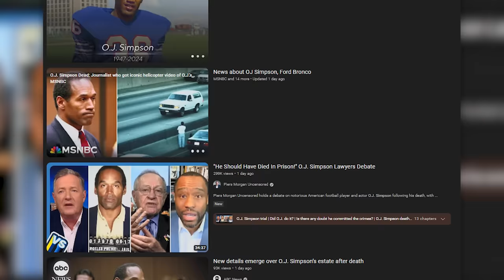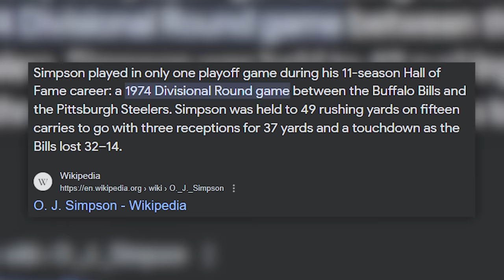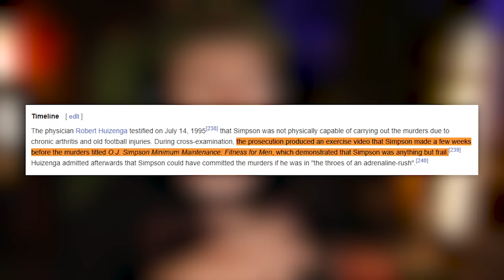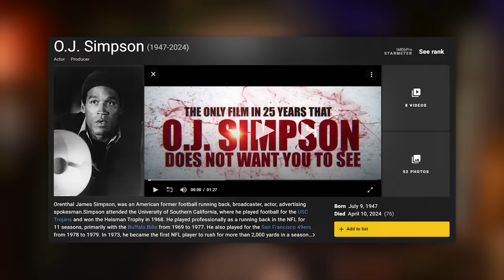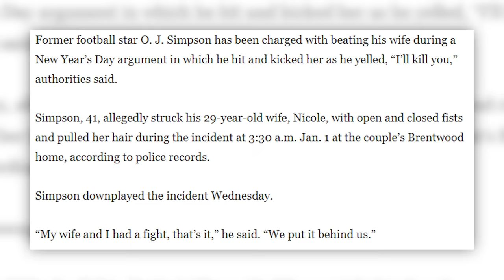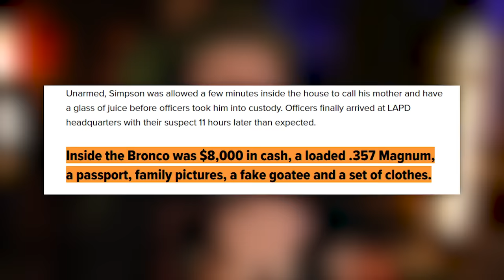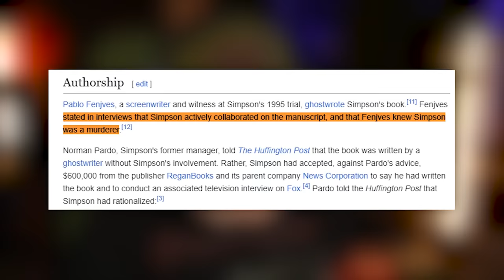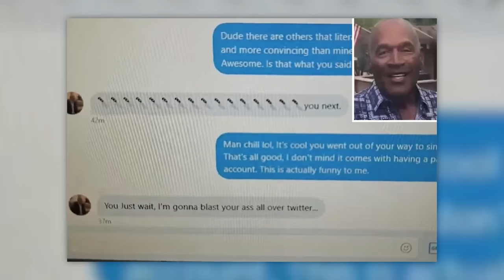He Did It